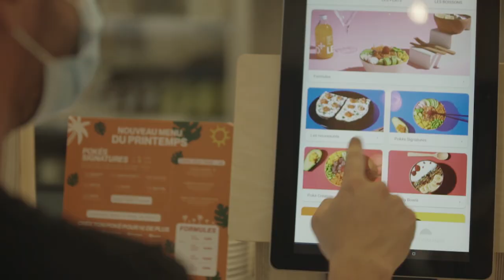Rencontre avec POKAWA, chaîne de restauration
Quand on a 25 ans, et qu’on se lance dans la création d’une entreprise comme Pokawa, chaîne de restauration spécialisée dans les Poke Bowls, il faut pouvoir croître rapidement pour devenir le leader de son marché. A travers ce portrait croisé de Maxime Buhler et de Jérôme Koskas, découvrez comment grâce au soutien de la Caisse d'Epargne, Pokawa a pu se développer et ouvrir 45 restaurants en France.